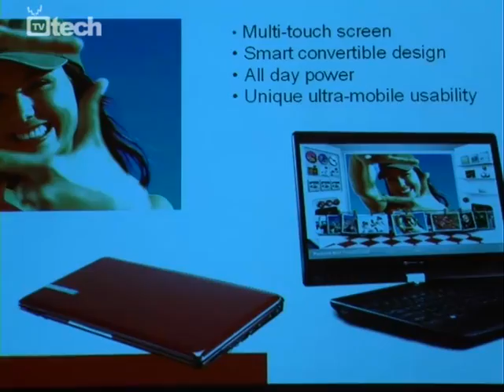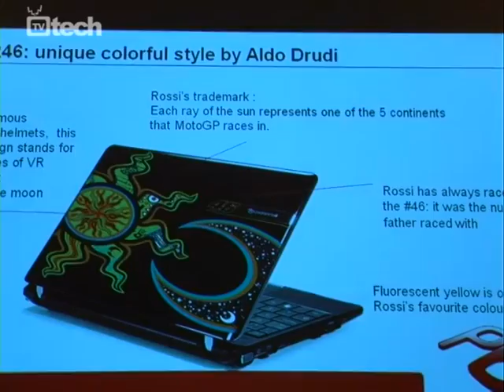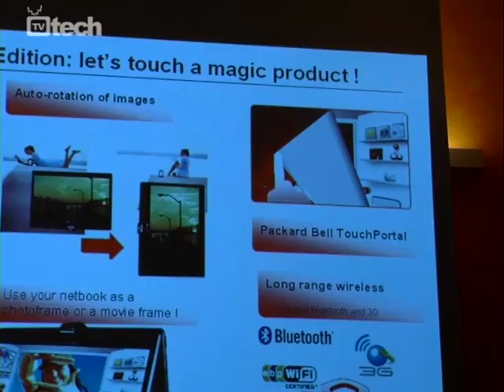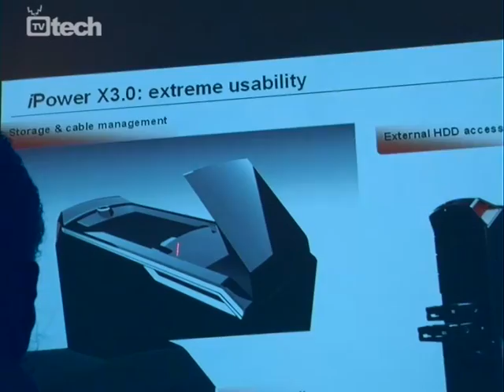Packard Bell: design e prestazioni - TVtech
Nella strategia multibrand del gruppo Acer Packard Bell è il marchio che ha il design nel suo DNA: In occasione della presentazione della gamma 2010 abbiamo incontrato Alessandro De Lio, con il quale abbiamo parlato delle tendenze e dei nuovi prodotti